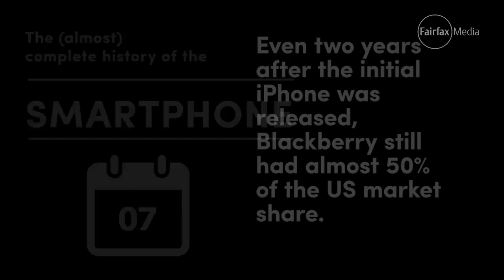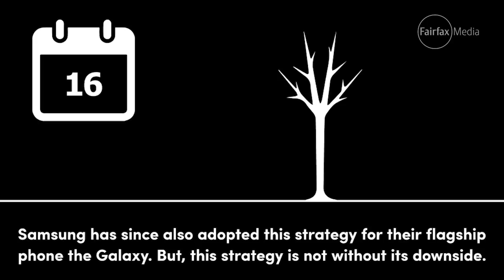History of the smartphone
In the beginning there was Blackberry. And then Apple came along. How two different strategies resulted in vastly different results for the two heavyweights of the mobile industry. An explainer from Dr Sam Kirchner of UNSW Business.